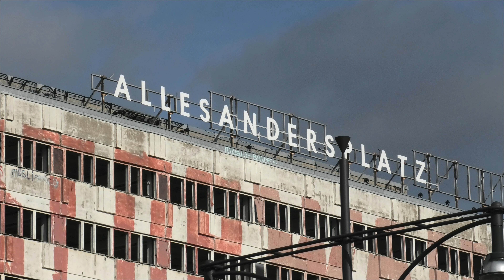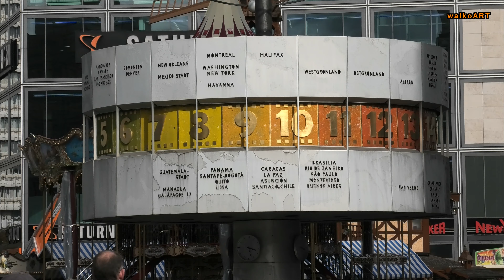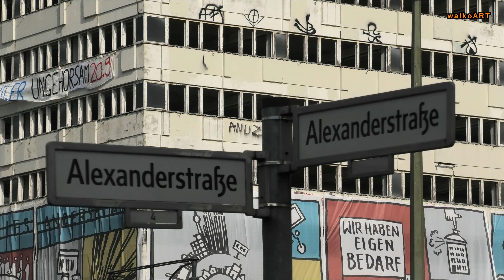BERLIN Alexanderplatz * Allesandersplatz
Berlin, vor der Krise. Der berühmte Platz mit zwei Namen.
Berlin, before the crisis. The famous square with two names.

(99 - schau)